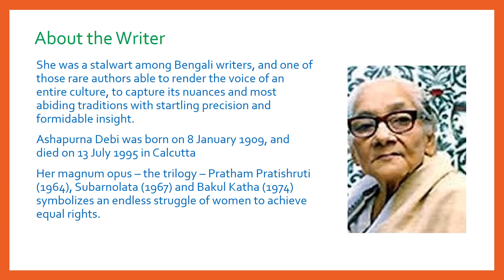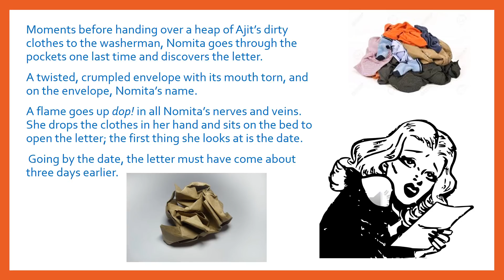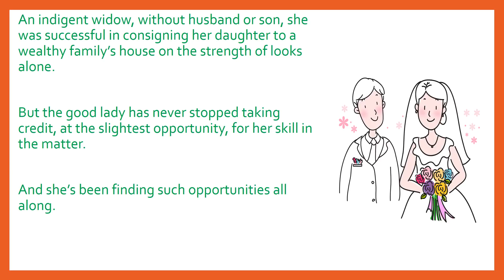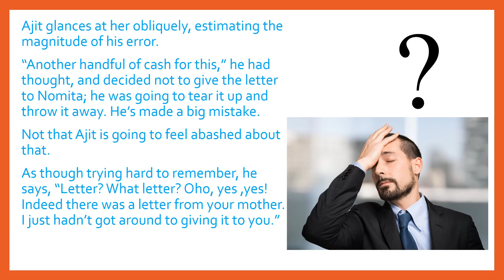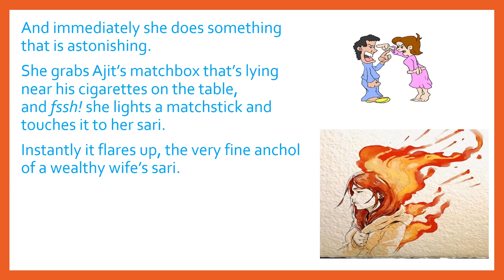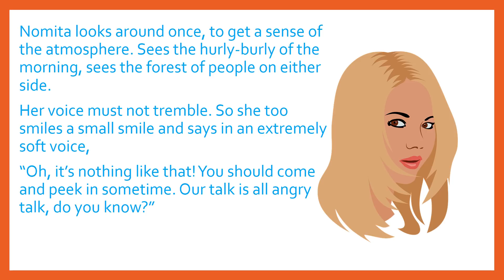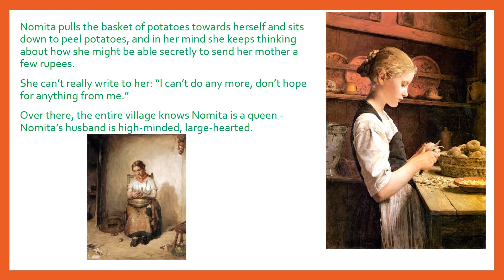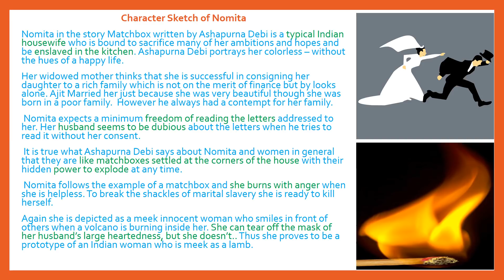Matchbox by Ashapurna Debi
Matchbox is a Short Story by Ashapurna Debi in the Syllabus of Plus Two English